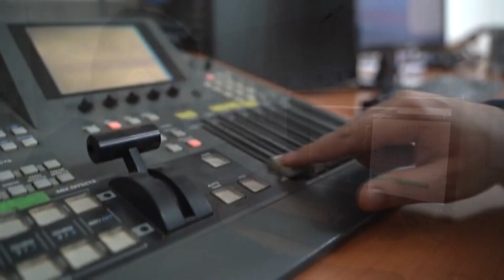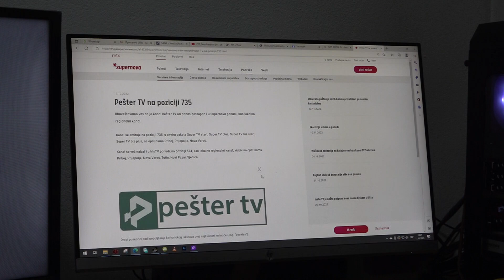Pešter tv od sada dostupna i gledaocima u Priboju, Prijepolju i Novoj Varoši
NA ZAHTJEV VELIKOG BROJA GLEDALACA, PEŠTER TV ODNEDAVNO JE ZAHVALJUJUĆI PREDANOM RADU NAŠEG TIMA PROŠIRILA TERITORIJE EMITOVANJA I POKRIVENOSTI SIGNALOM. SVI NAŠI GLEDAOCI SA TERITORIJE OPŠTINA PRIBOJ, PRIJEPOLJE I NOVA VAROŠ, OD SADA NAS MOGU PRATITI I U OKVIRU PONUDE SUPERNOVE NA KANALU BROJ 735, KAO I NA IPTV PLATFORMI NA POZICIJI 574.